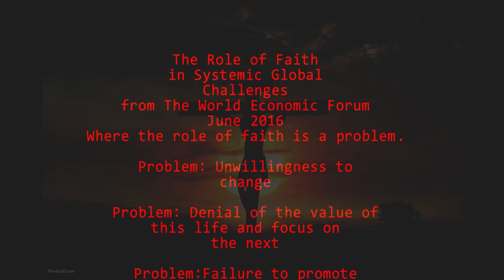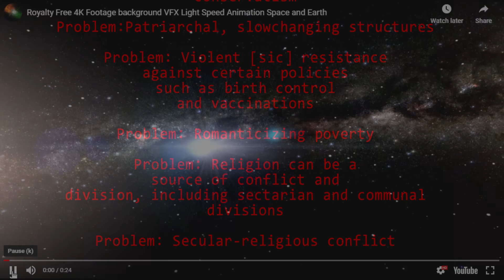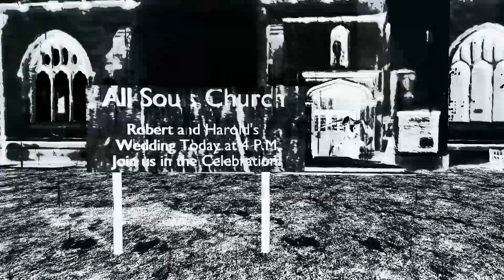All Will Serve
If Not Now, Soon.